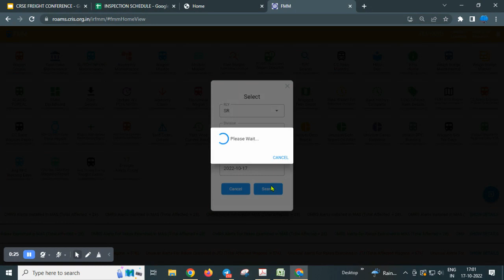How to Take Report on INVALID BPC Running on IR zones | BPC Invalid Brake Power Certificate in IRFMM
How to Take Report on INVALID BPC Running on IR | BPC Invalid Brake Power Certificate in FMM